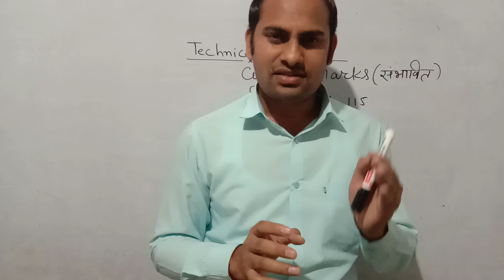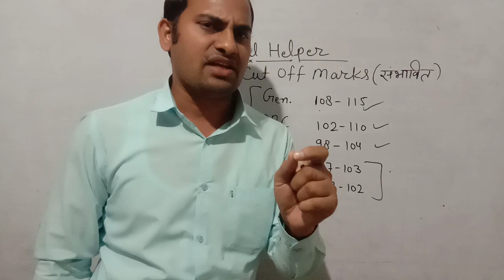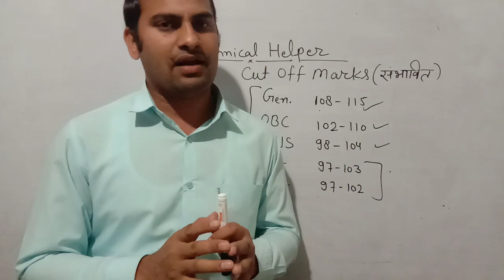Answer Key आने के बाद संभावित Cut Off Marks | JVVNL New Cut off Marks Analysis | TH भर्ती 2022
Technical_हेल्पर-भर्ती_2022